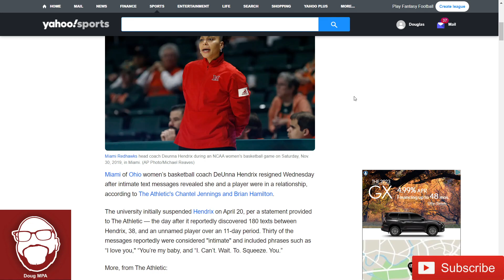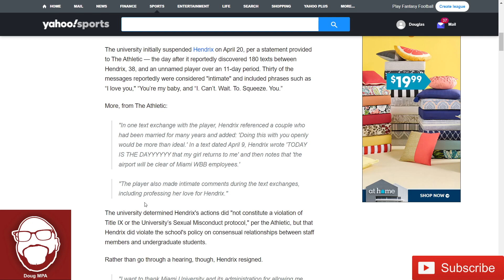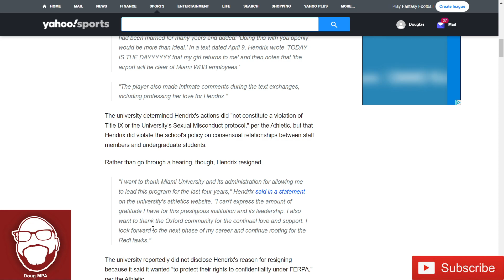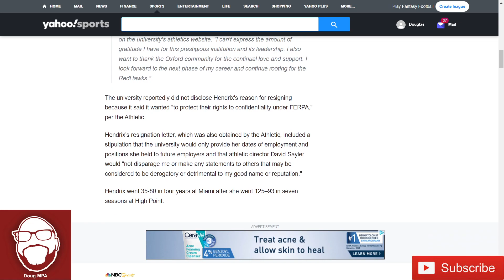Women's College Basketball Coach Resigns After Getting Caught Dating a Student!!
A Basketball Coach at a university in Miami, Ohio got caught having an inappropriate relationship with a student. She got to resign instead of getting fired.